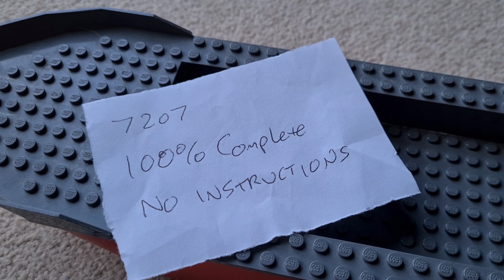2nd Hand Ebay Lego Fire Boat Build !!!